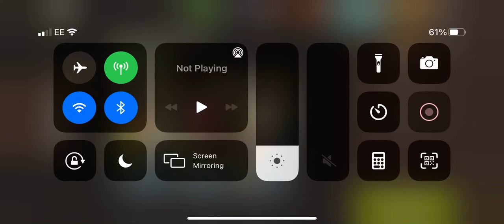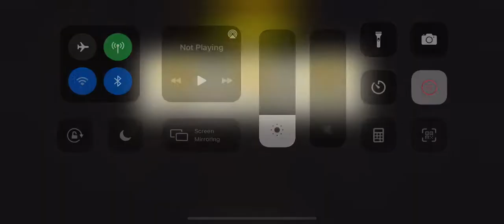Two way lvl 50